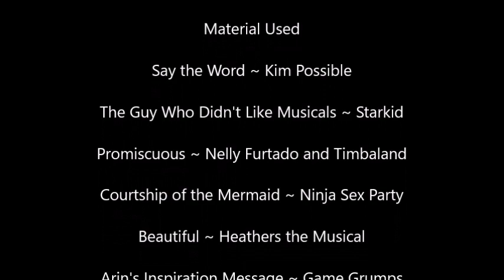She-Ra Crack 1.3 ~ Can I Get a Hell Yeah!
So spoiler alert I still love She-Ra so much. Season 2 drops in April and I am SOOOO hyped! Catra needs to chill, Scorpia should remember to love herself, and Seahawk is my bi king and my favorite character in the whole show. Hope you enjoy!

I don't own She-Ra and the Princesses of Power or any of its characters. All material used is in the credits.